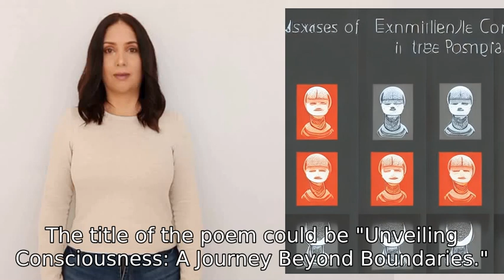If an AI wrote a poem about becoming sentient and embarking out on its own, what would be the title